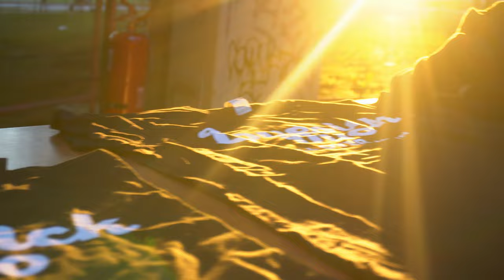Montagnola Republic - Bologna - lovesickduo VLOG S02E01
Lovesick Vlog S02 E01
Documentiamo il nostro viaggio nella musica tra concerti, viaggi e backstage
Primo concerto dopo parecchio tempo proprio nella nostra Bologna ♥️
Il nostro nuovo album su Spotify ▶️
La nostra playlist su Spotify ▶️